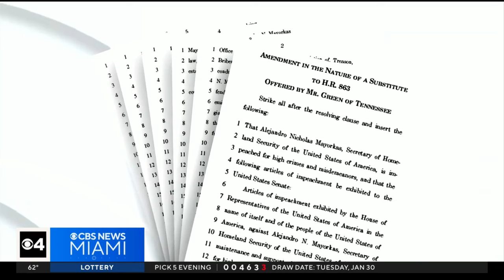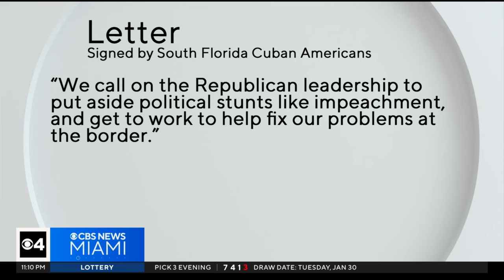House pushes to impeach Alejandro Mayorkas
The House Homeland Security Committee pushed ahead Tuesday in the GOP-led effort to impeach Homeland Security Secretary Alejandro Mayorkas, likely paving the way for a full House vote in the coming days.